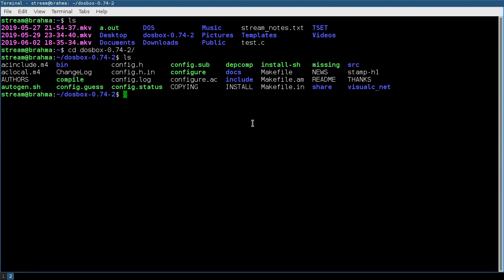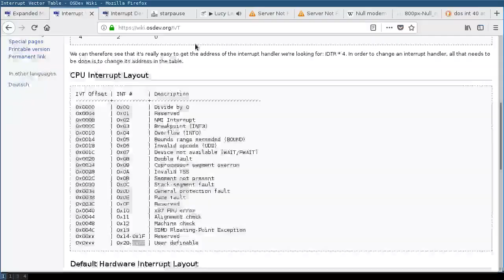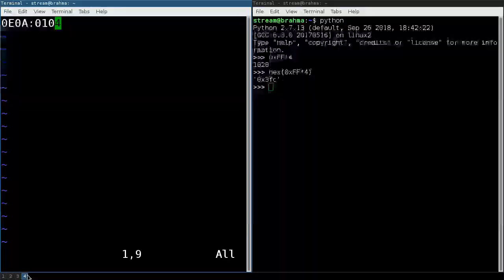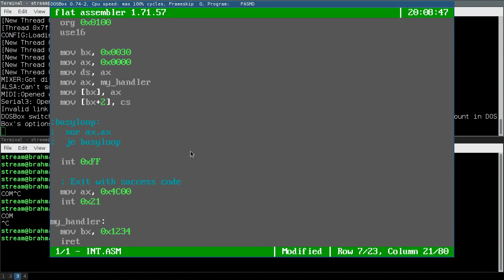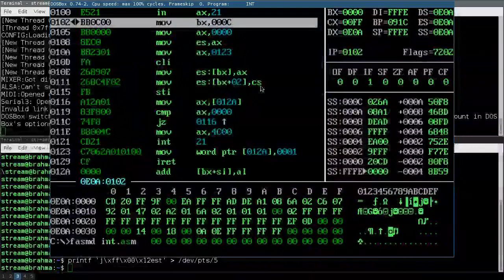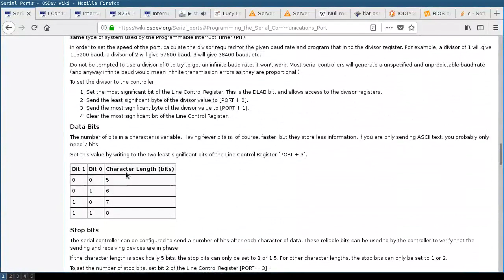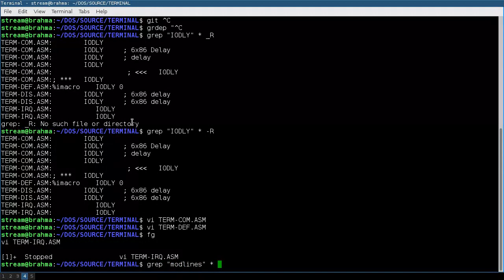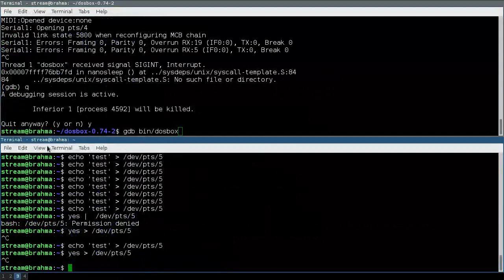Programming a DOS Twitch Bot: Part 3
After solving the serial port problem off stream, I spend an hour making an interrupt handler then the rest of the stream debugging it and descending in to madness. Find out what I did wrong in this riveting stream.

This video is intended to be family friendly.

Music Albums:

Copyright Jul 14 2016 staRpauSe, hizgi
Licensed CC-BY 3.0

Copyright Jan 1 staRpauSe
Licensed CC-BY 3.0

Timestamps:
00:00:00 - Stream start
00:02:58 - Reviewing serial ports
00:07:11 - Making a loopback cable in DOSBox
00:13:40 - Testing my serial program
00:14:30 - Explaining the double 0xff parmrk issue
00:16:20 - Debugging my serial program
00:20:28 - Making a test interrupt program
00:44:00 - Debugging the test interrupt program
00:50:05 - Intel Itanium aside rant
00:56:10 - Continuing debugging
01:28:50 - Writing and debugging a serial interrupt handler
01:52:50 - Debugging the serial interrupt
03:12:00 - Giving up and reading source code
03:29:20 - Realization and deep regret
03:38:40 - Stream end, encouraging speech